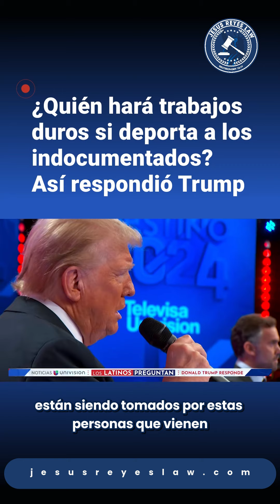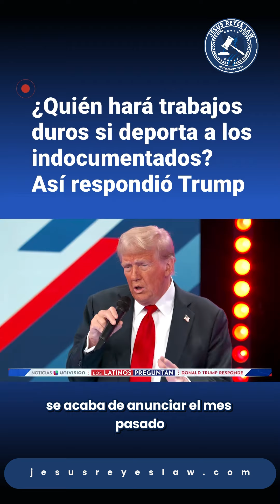¿Qué opina sobre las recientes declaraciones del expresidente Trump respecto?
¿Qué opina sobre las recientes declaraciones del expresidente Trump respecto a la inmigración y el trabajo en la agricultura?

Según el candidato a la presidencia, durante su gobierno, los agricultores prosperaron gracias a un sistema de inmigración legal y ahora están enfrentando dificultades. Además, expresó preocupación por la llegada de personas de prisiones y la pérdida de empleos para comunidades hispanas y afroamericanas.

¿Qué piensa de estos puntos? ¡Queremos conocer su opinión!
¿Necesita ayuda con un caso de inmigración?

Lo asesoramos en:
- Asilos Políticos.
- Residencias por Matrimonio.
- Peticiones familiares.
- Representación en corte de Inmigración.
- Paros de deportación.
- Visas de Inversionistas.
- Visas de trabajo.
- Visas de Estudiantes.
- Visas de talentos especiales.
- Residencias por violencia doméstica.
- TPS.
- Ciudadanías.

Atendemos casos a nivel mundial.
¡Contáctenos para comenzar a resolver su caso!

Para información detallada de nuestras consultas y días disponibles, contáctenos.

Dirección:
14201 SW 120th St Suite 206
Miami, FL 33186 USA

Obtenga los libros del abogado Jesús Reyes:
“De indocumentado a Abogado” y “La pequeña guía práctica para inmigrantes”.

* La información en esta publicación NO ES UN CONSEJO LEGAL en un caso específico. Cada caso es diferente, y la asesoría de un abogado de inmigración es recomendable. Si usted necesita asistencia legal en su caso, le recomendamos agendar una consulta con nuestra firma.